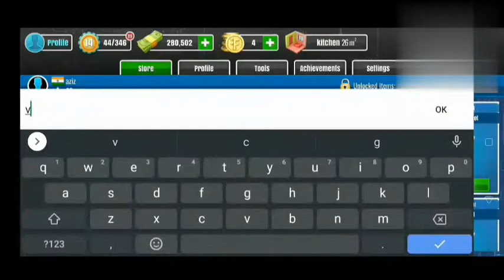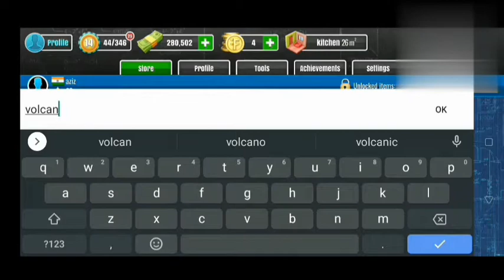PAINT IN LUXURY KITCHEN HOUSE FLIPPER #1